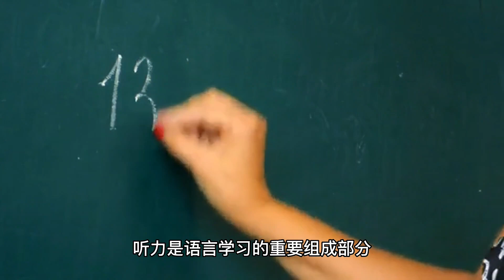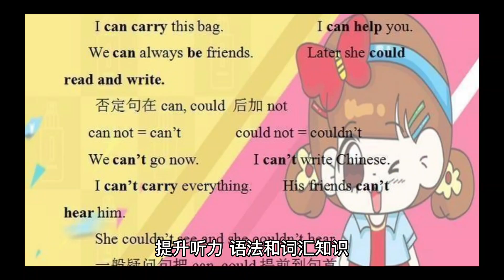掌握10个学习英语的小妙招让你的英语水平突飞猛进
1. 多读英文原版书：读书可以帮助你积累词汇，提高语法和语感。

2. 多听英语广播、电台：这样可以提高听力和语言语音。

3. 观看英语电影：用英语观看电影能帮助你提高语音和语法。

4. 记录生词：每天写下一些生词，并且每天复习。

5. 参加英语课堂：通过和老师或者同学交流来提高语言技能。

6. 加入英语学习社团：参加社团活动，和其他学习者交流，互相帮助。

7. 说英语：不要害怕说错，积极说英语，即使是简单的日常对话。

8. 练习写作：写英语日记，作文，或者和外国朋友通过邮件交流。

9. 对话模仿：从英语电影，电视剧，音频课程等多渠道模仿英语对话。

10. 每天不懈努力：要有耐心，每天坚持不懈地学习，才能真正提高英语水平。